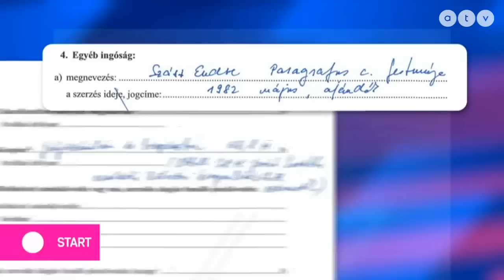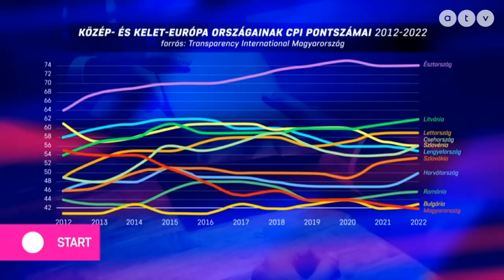Nyilvánosak a képviselői vagyonnyilatkozatok, Orbán Viktor számláján megjelent 14 millió forint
Az ATV Start vendége Ligeti Miklós jogi igazgató, Transparency International.